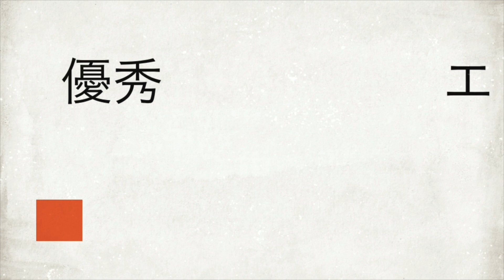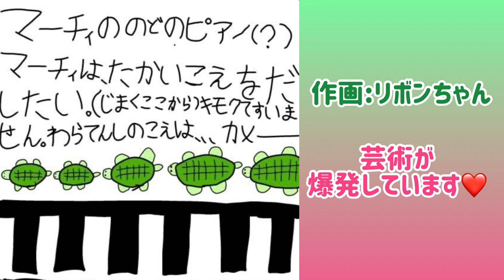【ロブロックス】イカじゃなくて、サメらしい…「シャークゲーム」を見つけたのでやってみた🦈 Roblox - Shark Game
話題のイカゲームはやったことあったけど、「サメゲーム」はやったことなかったのでやってみました😊

カメが見つけてきてくれたらこのゲーム、なかなか斬新で面白かったです😄

ところでちょっと編集を変えてみました。見やすくなってるといいな😄